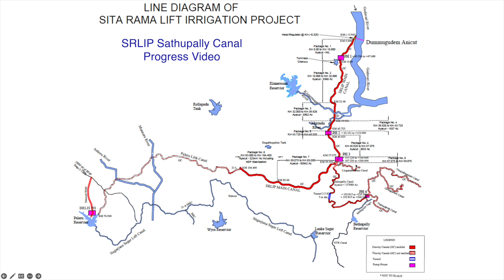07 SRLIP Pkg 9 12